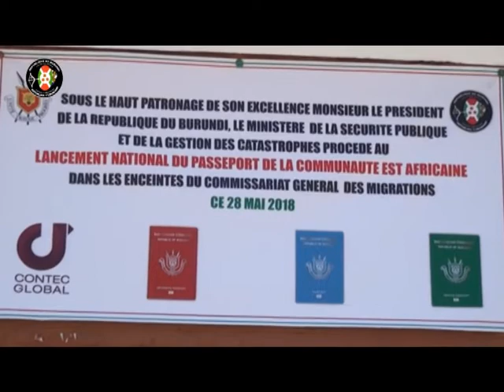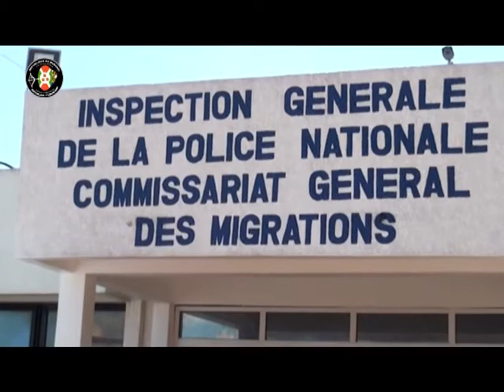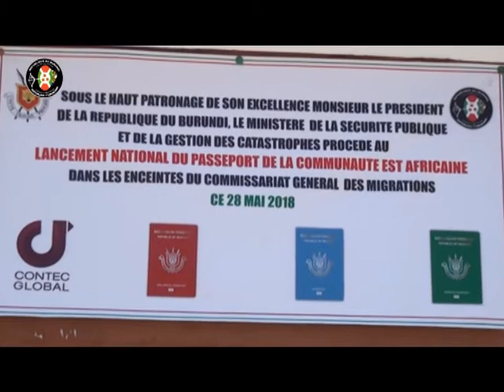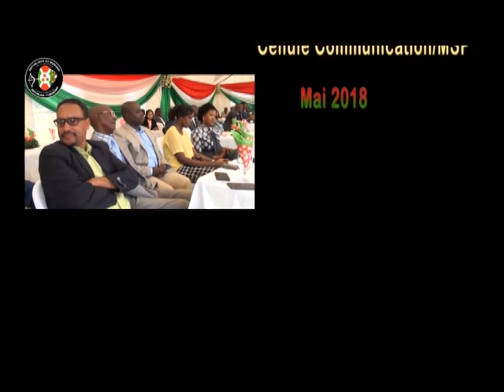Lancement officiel du passeport de la Communauté Est Africaine au Burundi